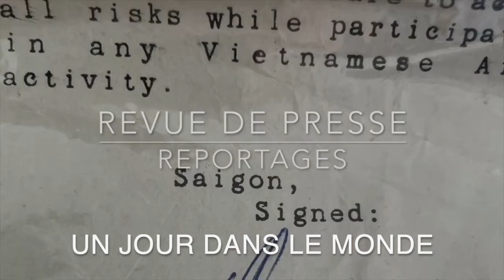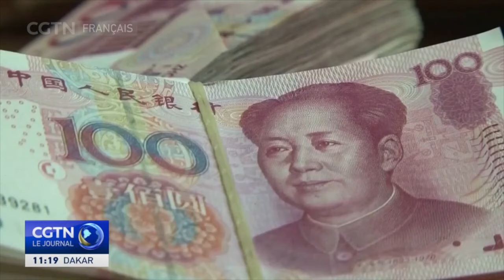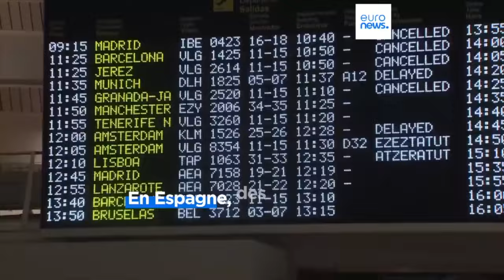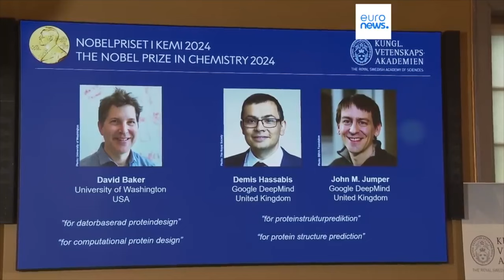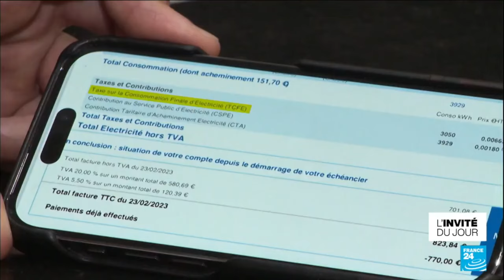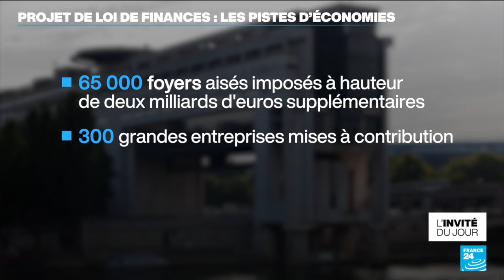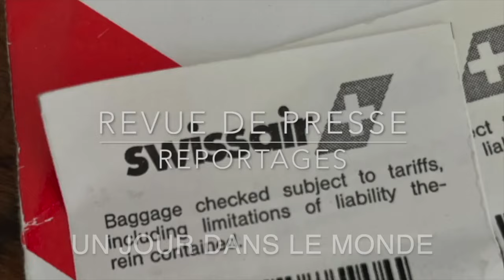Ukraine L'encerclement russe..Moyen Orient Une catastrophe annoncée Revue de Presse N°347